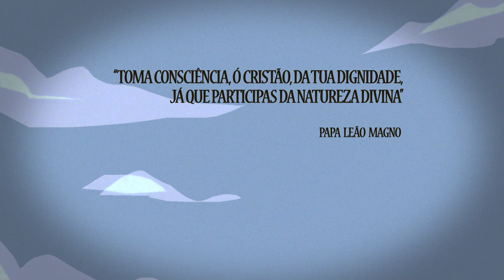SÃO LEÃO MAGNO | 10 DE NOVEMBRO [CC]